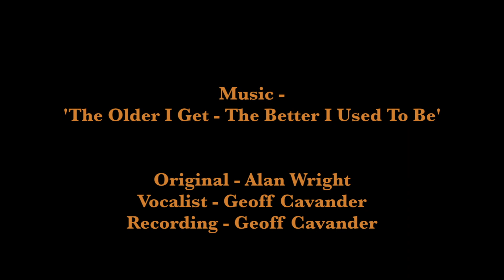Amberbrooke Jive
The Christchurch Ballroom Dancing Club, NEW ZEALAND, presents "Amberbrooke Jive".  The music used, "The Older I Get - The Better I Used To Be", is available on the album, "Alan Wright's Music - Volume 1".